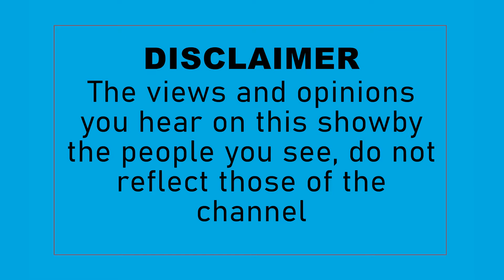Barber Talk E4: Will drugs & vaccine make you grow a tail? Nhlanhla Lux, Views on Operation Dudula